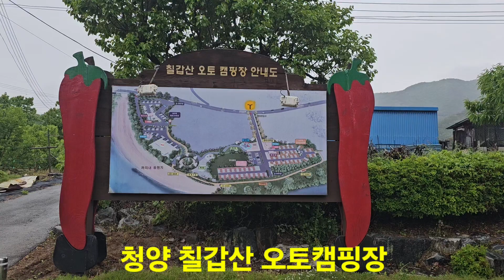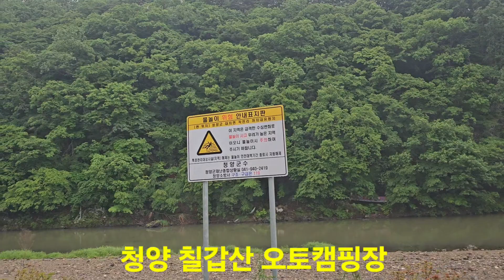청양 칠갑산 오토캠핑장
2024년 05월 11일 충남 청양군  대치면 작천리 청양 칠갑산 오토캠핑장 영상입니다